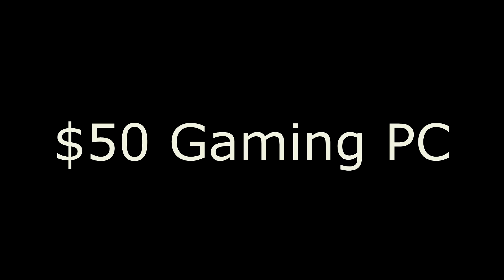50$ Gaming PC with CSGO 100fps // January 2017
WELCOME TO THE COMPUTER CHANNEL!
Got the case from my friend Hannes, much thanks to him!